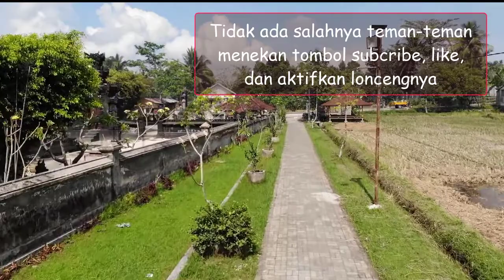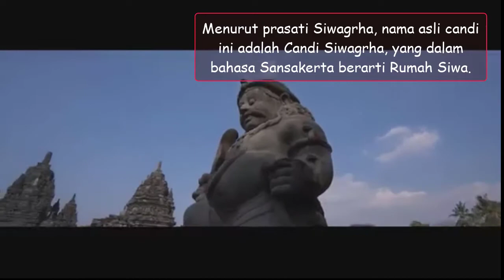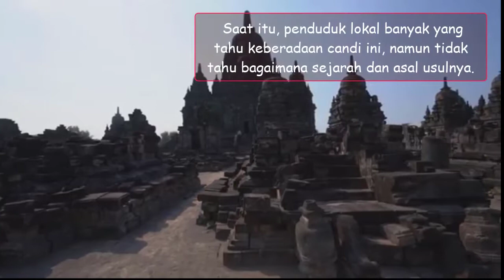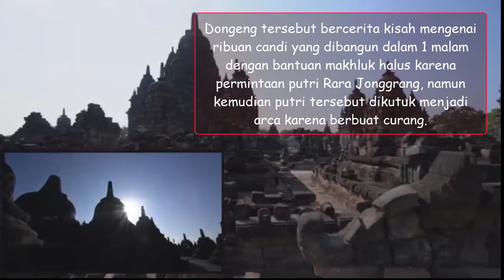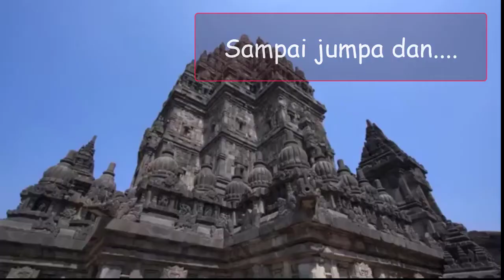TERUNGKAP ! KISAH SEJARAH PEMBANGUNAN CANDI PRAMBANAN, BUKAN DIBANGUN DALAM 1 MALAM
Sejarah Candi Prambanan Terungkap

Candi Prambanan merupakan sebuah kompleks candi bercorak Hindu yang terletak di Sleman, Yogyakarta. Candi ini disebut juga dengan nama Candi Roro Jonggrang. Candi Prambanan menjadi kompleks candi Hindu terbesar di Indonesia. Sejarah candi ini pertama kali dibangun pada abad ke-9 Masehi pada masa Kerajaan Mataram atau Medang.

Menurut prasati Siwagrha, nama asli candi ini adalah Candi Siwagrha, yang dalam bahasa Sansakerta berarti Rumah Siwa. Candi ini dibangun sebagai persembahan pada Trimurti, yakni 3 dewa utama Hindu yaitu Brahma, Wishnu, dan Siwa. Namun memang dewa Siwa lebih diutamakan dalam candi ini.

Letak Candi Prambanan terletak di Kecamatan Prambanan, Kabupaten Sleman, Yogyakarta dan Kecamatan Prambanan, Kabupaten Klaten, Jawa Tengah. Candi ini terletak di antara 2 kecamtan dari 2 provinsi yang berbeda. Artinya candi ini berada di perbatasan provinsi Jawa Tengah dan Yogyakarta.

Candi Prambanan termasuk Situs Warisan Dunia yang dilindungi oleh UNESCO. Candi ini diklaim sebagai candi Hindu terbesar di Indonesia dan salah satu candi terindah di Asia Tenggara. Sebagai salah satu warisan budaya, candi ini jadi salah satu tempat wisata yang dikunjungi oleh turis lokal dan turis asing tiap tahunnya